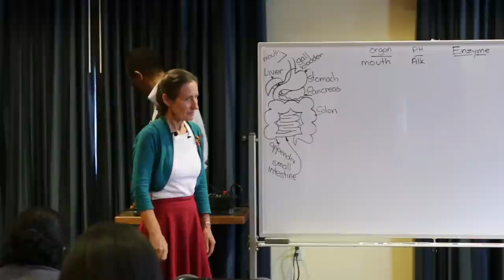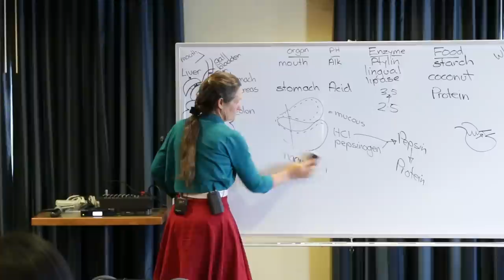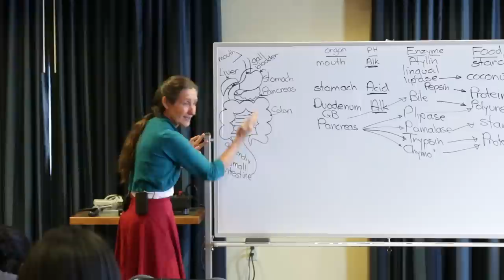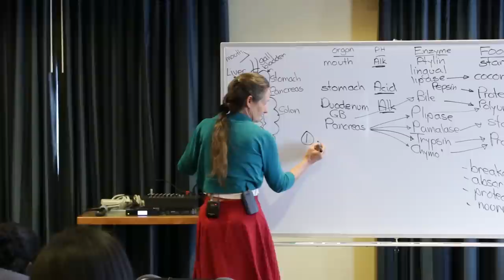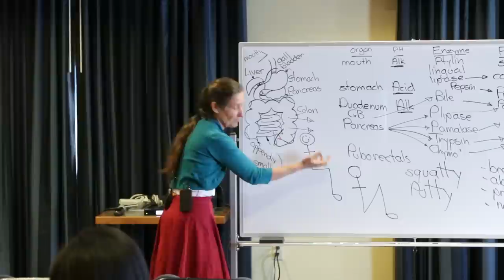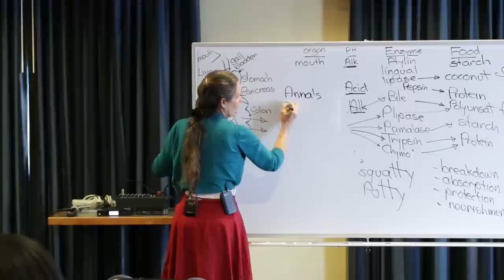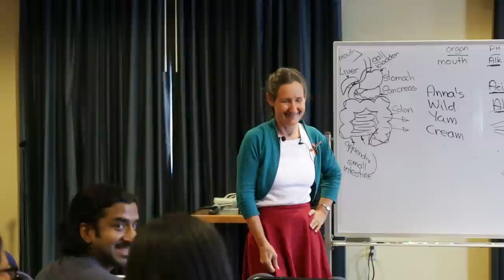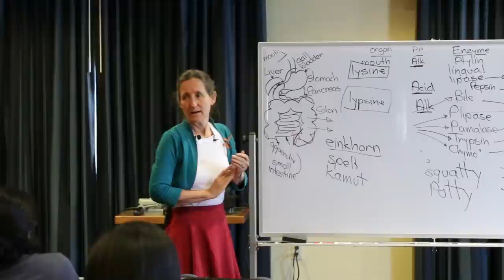Barbara O’Neill 6/ 26/ 16 New Windsor, NY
Barbara O’Neill   Health Seminar:
World-renowned naturopath and nutritionist from Australia, Barbara O’Neill. Topics include nutrition, cancer, diabetes, and many other current health issues. Jun 26-28 at Homewood Suites by Hilton, 180 Breunig Rd., New Windsor, NY,

Barbara O’Neill, author, educator, naturopath and nutritionist, is also an international speaker on natural self-healing. She has raised eight children and is a specialist in women’s and children’s health.
Barbara is passionate about good health and natural healing. She believes in giving the body optimum conditions in order for it to heal itself.
Barbara is a gifted public speaker who has an intimate knowledge of how the body works and has numerous talks on most aspects of health available on DVDs or from the Web.
Barbara is available for public speaking to companies, community groups, or churches and is sure to please those looking for motivation to live a longer, healthier and happier life.

Self Heal By Design